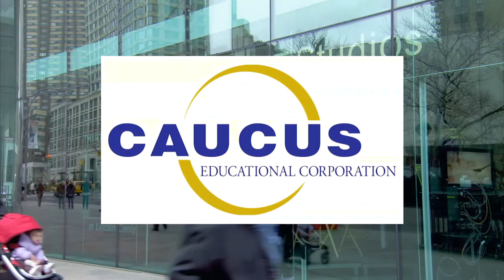Performing Surgeries on Children with Facial Deformities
Steve Adubato goes one-on-one with the founder of Little Baby Face Foundation, Dr. Thomas Romo, to discuss the life-changing surgery he and his colleagues perform on children born with debilitating facial deformities.